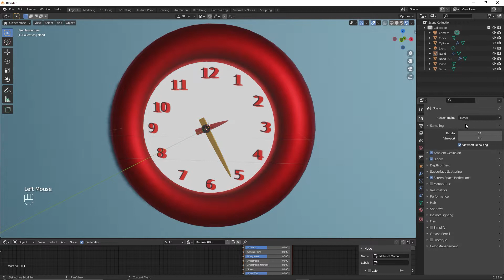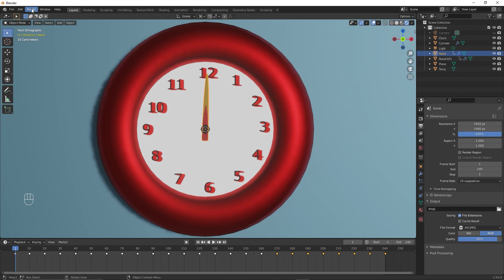Анимация часов в Blender, Часть 2: Анимирование стрелок часов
Рендер анимации: EEVEE. Часть 2: анимирование часовой и минутной стрелок часов.

Нажатые клавиши отображаются в левой нижней части видео. Если видео кажется быстрым, вы можете замедлить его в настройках (шестерёнка в правом нижнем углу видео).

Blender — профессиональное бесплатное программное обеспечение для создания трёхмерной компьютерной графики.